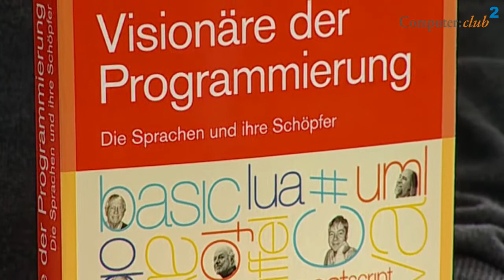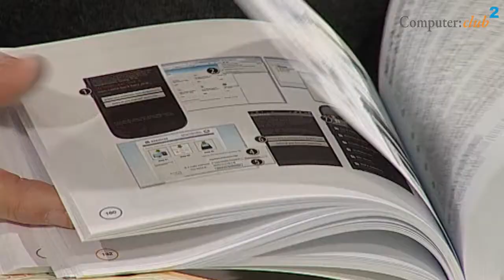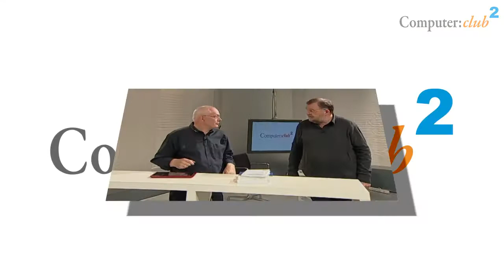Programmierung Android Smartphone und Arduino Bücher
Wolfgang Rudolph präsentiert empfehlenswerte Bücher, u.a. Visionäre der Programmierung von Federico Biancuzzi und Shane Warden, Das Android Smartphone Buch von Hans Dorsch sowie Arduino für Einsteiger von Massimo Banzi.